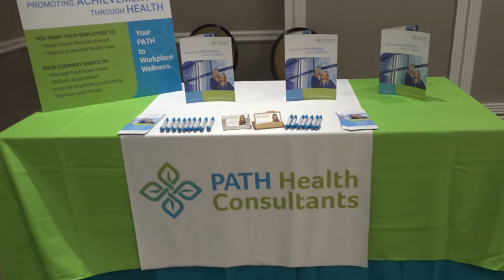MRCC ANNUAL LUNCHEON 2018